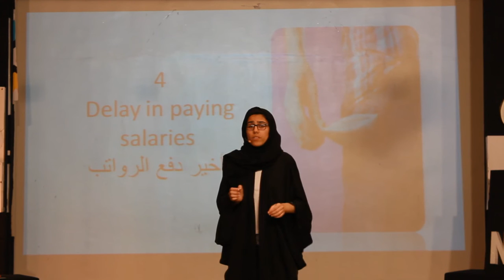Protect the rights of domestic workers | Maryam AL Ramadan | TEDxAlAnjalNationalSchool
Maids and domestic workers have the right to be respected and treated fairly . They came to offer service not to be treated like slaves with no rights .

I am Maryam AL Ramadan; a tenth grader who was born and have been raised in Saudi Arabia. I aim to have a positive impact on someone's life and to make a difference in the world